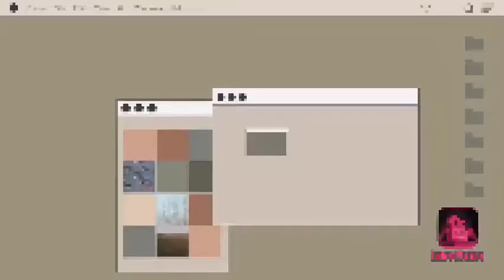Communication Breakdown Vlog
this is for academic purposes only

twt: VEspoltero